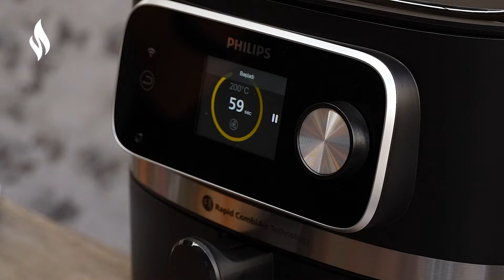Airfryer Hamburger Tarifi 🍔🤤 Evde En Kolay ve Hızlı Burger Nasıl Yapılır?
Yeni Philips Airfryer 7000 XXL ile evde hamburger yapmanın en pratik ve lezzetli yolu sizlerle! 🍔🤤
Philips’in en geniş kapasiteli Airfryer’ı olan 7000 serisinin 50’den fazla otomatik pişirme programı, 3 farklı ayarlanabilir sıcak hava akımı ve 22 farklı pişirme işlevi sayesinde yemeklerinizi her seferinde tam istediğiniz kıvamda pişirebilirsiniz.😋 NutriU ile uzaktan bağlantı özellikleri sayesinde pişirme sürecini telefonunuzdan kontrol etmeniz de mümkün! 🤍

2-4 kişilik
Hazırlama: 15 Dakika
Pişirme: 10 Dakika

Malzemeler

4 adet hamburger ekmeği
Marul
Domates
Cheddar peyniri
Kornişon turşu
Ketçap
Mayonez
Patates kızartması
Karamelize soğan

Köftesi için;

500 gr dana döş kıyma
1 tatlı kaşığı hardal
1 tatlı kaşığı pekmez
1 çay kaşığı tuz

Karamelize soğan için;

4 adet soğan
4-5 yemek kaşığı zeytinyağı
1 tatlı kaşığı şeker
1 yemek kaşığı sirke
Tuz

Hazırlanışı

Airfryer'da hamburgerin köftesi için 500 gram kıyma, 1 tatlı kaşığı pekmez, 1 tatlı kaşığı hardal, 1 çay kaşığı tuz ve yarım çay kaşığı kadar karabiberi uygun bir kaba alalım. Tüm malzemeyi güzelce yoğuralım.
Hazırladığımız köfte harcını 4 parçaya bölelim. Her bir parçayı elimizde bastırarak şekillendirelim.
Airfryer haznesini açalım. Köfteleri içerisine yerleştirelim.
Köftelerimizi manuel ayarda 200 derecede 10 dakika süreyle pişmeye bırakalım.
Sürenin sonunda pişen köftelerimizin üzerine isteğe bağlı olarak üzerlerine birer parça cheddar peyniri yerleştirelim.
Peynirler güzelce eriyinceye kadar 200 derecede 1 dakika daha pişirmeye devam edelim.
Peynirlerimiz de gayet güzel eridi. Şimdi hamburgerlerimizi hazırlamaya başlayabiliriz. Bunun için burger ekmeğini ikiye kestikten sonra sırasıyla marul, domates dilimleri, turşu, hamburger köftesi ve karamelize soğanları yerleştirelim.
Ketçap ve mayonezle lezzetlendirdiğimiz hamburgerimiz servise hazır. Afiyet olsun!

Uygulamamızı İndirin;